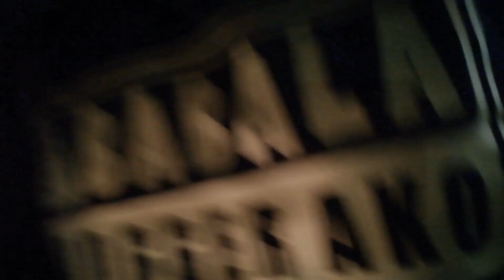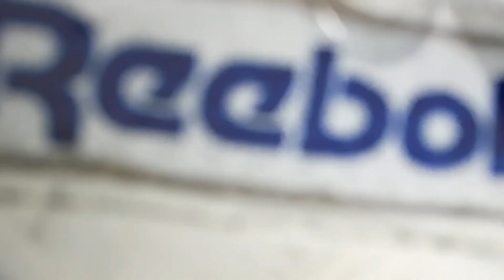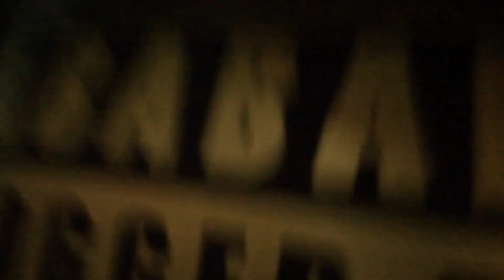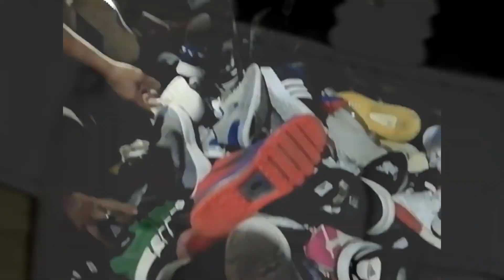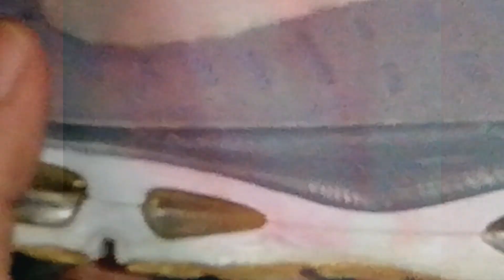NEW ARRIVALS NA NAMAN!!! | UKAY SHOES DE KARITON | by Tonton Hawk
Sakong Sako mga Legit na mga Sapatos.. Kung may time kayo puede nyo po syang bisitahin Landmark Commonwealth Puregold, front of Luzon Avenue Toda

T-shirt Printing Needs?

🎵 Track Info:

Title: Lodhi by Pali Gap

Mobile phone: Huawei P20 Lite
Accessories: Generic Gorilla Pod, Ulanzi Mount Adapter & BOYA Mic BY-MM1